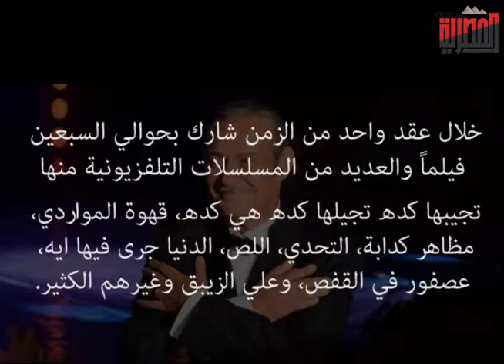رحلة كفاح الفنان فاروق الفيشاوي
الفنان فاروق الفيشاوي ولد في المنوفية عام 1952و توفي في فجر يوم الخميس 25 يوليو 2019،  عن عمر ناهز 67 عامًا بعد صراع مع مرض السرطان.